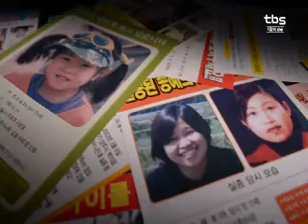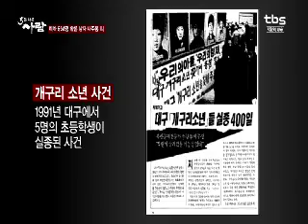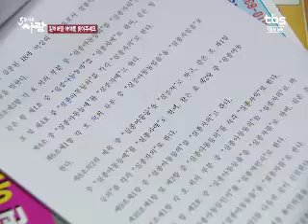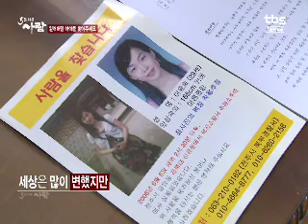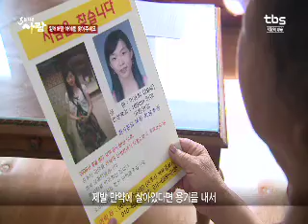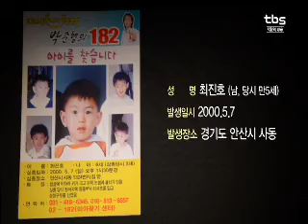잃어버린 아이를 찾아주세요_[5분 다큐]사람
[5분다큐 사람]

19화 잃어버린 아이를 찾아주세요 _ 미아 650명 찾은 남자 나주봉 씨

미아 650명 찾은 남자 나주봉 씨